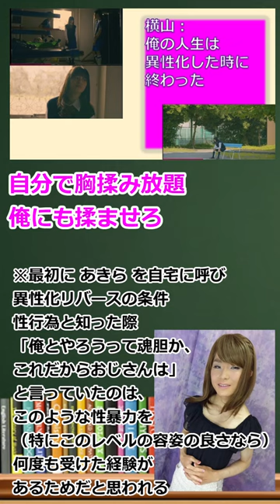トランスジェンダー も性暴力は受ける『個人差あります 』4話（夏菜 新川優愛 白洲迅）（ドラマ）（異性化 性別違和 性同一性障害 LGBTQ 表現する性）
突然、性別が変わる異性化が起きる物語です。

異性化のきっかけは、個人差がありますが
瀕死の状態からの蘇生
性別違和の方が、そのことを知ると
大変なことになるため極秘

異性化証で、同一人物であることが証明出来ます。
女性同士の同性婚の状態にもなっています。

4話
薬局店員の過去
深堀されました。
学生時代の事故で異性化

男子学生から体を触られたり
彼女との別れ

トランスジェンダー当事者が
経験する生きづらさ
共感出来る方、いらっしゃったと思います。

性別に関して
トランスジェンダーの当事者が
周囲から指摘を受けたり
人間関係にも影響をきたすこともあり
当事者が共感出来る場面が多いので
紹介しました。

〈ゆな、自己紹介〉
はじめまして、月島ゆなと申します。
私は、性同一性障害（性別違和）、トランスジェンダー、アロマンティック アセクシャル 、自閉スペクトラム症の当事者です。
LGBTQと発達障害、両方持つので、ダブルマイノリティと呼びます。
現状を課題に思い、多様性に関する団体での活動や、社会福祉士・保育士等の資格取得をした経験があります。